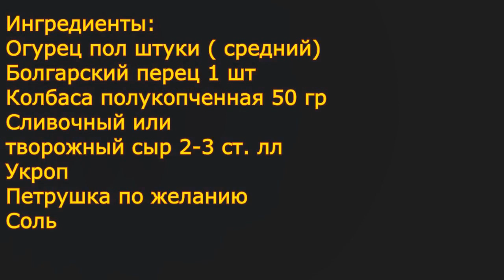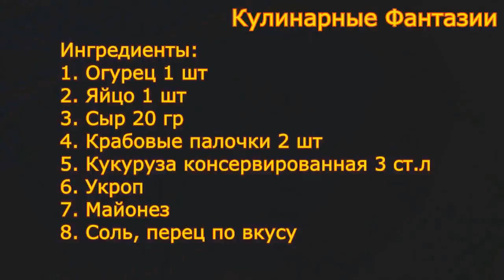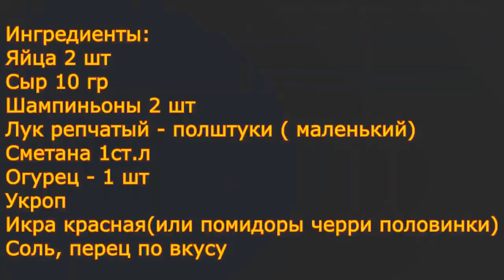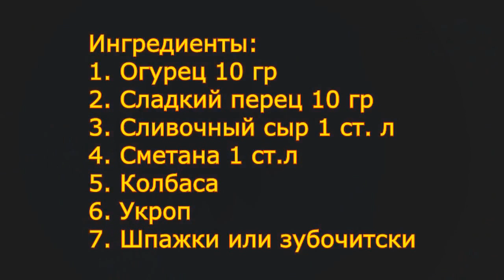5 ЛУЧШИХ ЗАКУСОК НА НОВЫЙ ГОД 2022!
Закуска №1
Ингредиенты:
Огурец пол штуки ( средний)
Болгарский перец 1 шт
Колбаса полукопченная 50 гр
Сливочный или
 творожный сыр 2-3 ст. л
Укроп
Петрушка по желанию
Соль
Закуска №2
Ингредиенты:
1. Огурец 1 шт
2. Яйцо 1 шт
3. Сыр 20 гр
4. Крабовые палочки 2 шт
5. Кукуруза консервированная 3 ст.л
6. Укроп
7. Майонез
8. Соль, перец по вкусу
Закуска №3
Ингредиенты:
1. Горбуша консервированная
2. Яйца 2 шт
3. Сыр 20 гр
4. Сметана 1 ст.л
5. Помидоры черри 6 штук
6. Тарталетки 6 штук
7. Укроп
8. Огурец
9. Соль, перец
 Закуска №4
 Ингредиенты:
Лук репчатый - полштуки ( маленький)
Сметана 1ст.л
Огурец - 1 шт
Укроп
Икра красная(или помидоры черри половинки)
Соль, перец по вкусу
 Закуска №5
Ингредиенты:
1. Огурец 10 гр
2. Сладкий перец 10 гр
3. Сливочный сыр 1 ст. л
4. Сметана 1 ст.л
5. Колбаса
6. Укроп
7. Шпажки или зубочистки